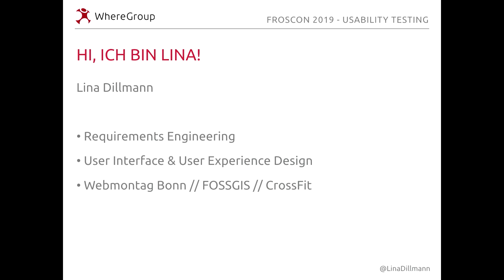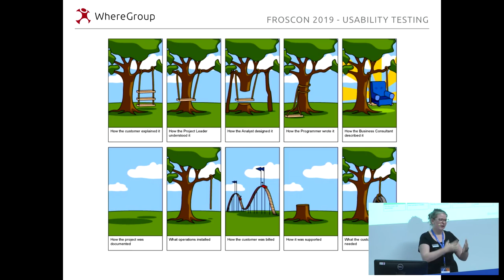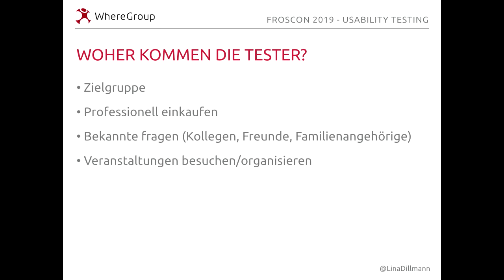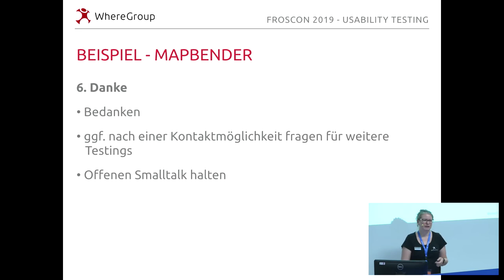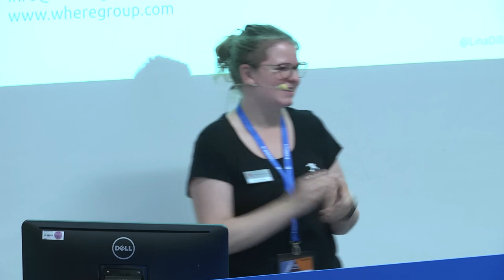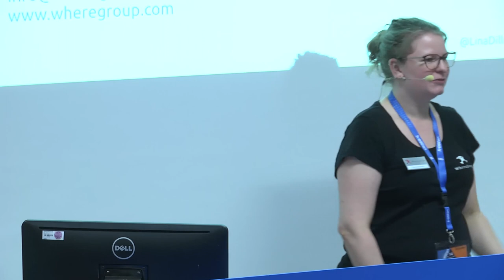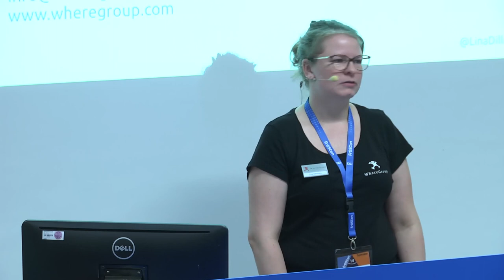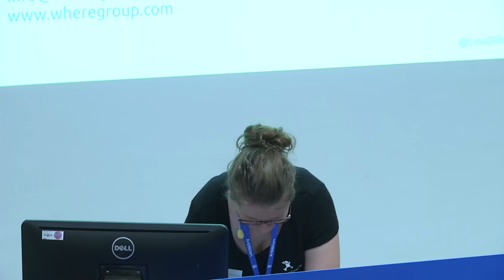2019 - Usability Testing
Bedien- und Benutzerfreundlichkeit in Software kann effektiv getestet werden.

Welche Testmethoden es gibt und was ist zu beachten?

Bedien- und Benutzerfreundlichkeit in Software kann effektiv getestet werden. Welche Testmethoden es gibt und was ist zu beachten?

Usability, was ist das? Und was heißt das?

Usability kommt aus dem englischen und setzt sich aus den Wörtern „use“ - Nutzen - und „ability“ - Fähigkeit - zusammen. Es bedeutet so viel wie Benutzerfreundlichkeit - dem Nutzer freundlich sein. Benutzerfreundlichkeit existiert fast überall und beginnt bei ergonomischen Zahnbürsten zum besseren putzen, den Türklinken auf Handhöhe, bis hin zur Kaffeetasse mit Henkel, um sich nicht zu verbrennen.

Und natürlich ist das auch in Software ein immer größer werdendes Thema. Immer mehr Hersteller stellen sich die Frage „Wie ist meine Software einfacher zu bedienen?“ „Wie kann ich den Nutzer noch zufriedener machen?“ oder auch „Woran bemerke ich überhaupt, ob meine Software gut und der Nutzer zufrieden ist?“.

Im Vortrag beantworte ich diese Fragen und gebe einen Einblick in:

Was bedeutet Usabiliy?
Welche Testmethoden gibt es?
Woher kommen die Tester?
Was sollte getestet werden?

Lina Dillmann